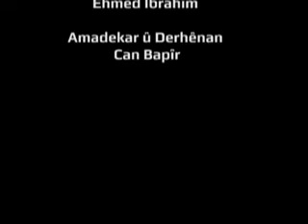PEYV Û RAMAN - Can Bapîr ligel rêzdar Salih Gêlo Nasan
Diyalog a hişan û felsefe li gel rêzdar Salih Gêlo Nasan